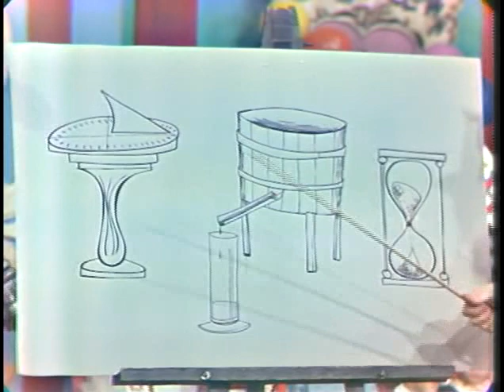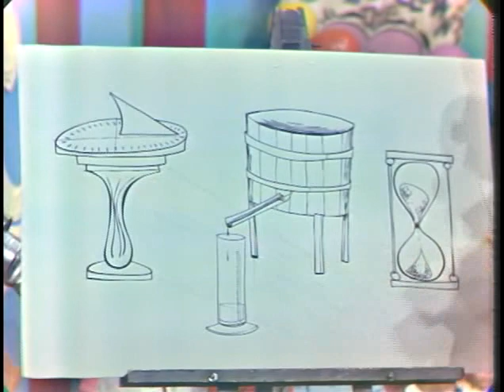Bozo's Big Top Show 58